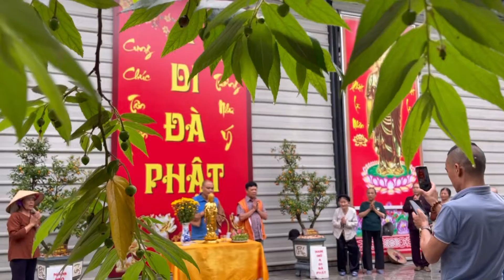Phóng Sanh Ngày 07/06/2022